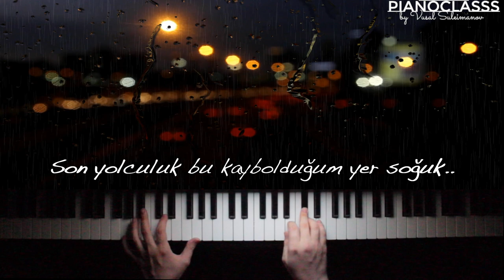İlyas Yalçıntaş - Dünya Senin Piano/Karaoke Versiyon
Youtube kanalına abunə olmaqla dəstək ola bilərsiniz, öncədən təşəkkürlər 🙏